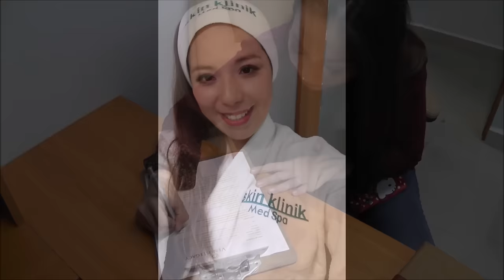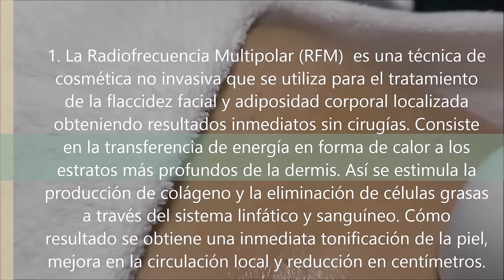Venus Legacy, elimina flacidez, grasa, celulitis y rejuvenece.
Agenda tu cita de Venus Legacy en cualquiera de nuestras dos sucursales, en Vasconcelos Tel. 81009241 o Garza Sada Tel. 12341837